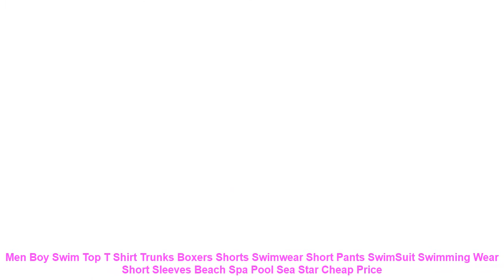Men Boy Swim Top T Shirt Trunks Boxers Shorts Swimwear Short Pants Swi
2. The size may have 2-3cm differs due to manual measurement. Please note when you measure.
3.Suggestion of cold water hand washing.It can help items keep their shape.
Item Type: Two Pieces
Sport Type: Swim
Material: Polyester
Gender: Men
Pattern Type: Print
Fit: Fits true to size. take your normal size
Brand Name: OLOEY
Condition: New
Sub-Type: Sweatsuits
Clothing Type: Swimwear
2. The size may have 2-3cm differs due to manual measurement. Please note when you measure.
3.Suggestion of cold water hand washing.It can help items keep their shape.
Similar Product
Top Brand OTS Cool Black Mens Fashion Large Face LED Digital Swimming Outdoor Dual Display Man
triathlon t shirt For Boy Swim Like Your Boat Sank Bike Like You Stole It Run
Men Boy Swim Top T Shirt Trunks Boxers Shorts Swimwear Short Pants SwimSuit Swimming Wear Long
Men Boy Swim Top T Shirt Trunks Boxers Shorts Swimwear Short Pants SwimSuit Swimming Wear Short
My Boys Can Swim T shirt men tshirt women tops tee 100 cotton funny print O
Summer funny print Hot Boy Lifeguard Swimming Pool Stud Muffin Hottie t shirt men women tops
NEW Free Iwatobi Club Cosplay Costume Unisex Cotton T shirt T Shirt Tee Unisex plus size